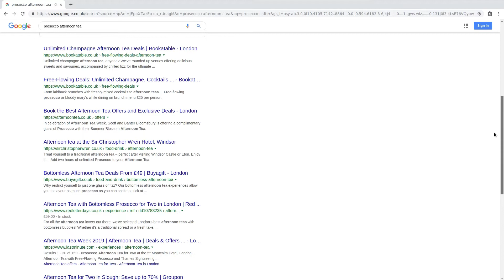Money for nothing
There’s an unexpected bonus to our keyword research for clients of The Content Guild and that is ‘new product ideas’.

When we do our keyword research for our clients, we always check to see what organic keywords their competitors are ranking for. This is where we find the gems, as sometimes, whilst we are looking at all the search terms that people have used to find these other sites, we find new product ideas that the client isn’t currently selling, but could.

One example is when we were doing some work for an online shoe retailer and we discovered that there was 31,000 people a month searching for sliders. These are plastic pool shoes, and are obviously very popular, but our client was not selling them because they had just not realised how popular they were.

Keyword research is a very good way not only to find new product ideas, but also to help you determine the market size of each product line.

If this is something you want to do then give us a shout and we’ll help you.